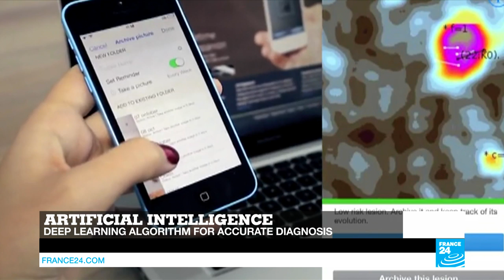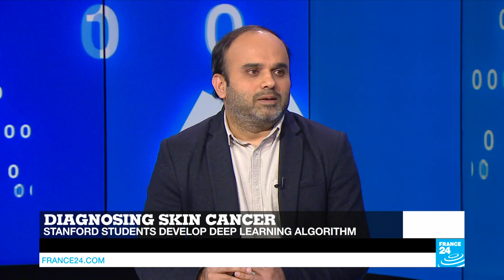Meet Alexa, Amazon's AI bot!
Latvian engineers have developed what could soon become the next hot winter sport. It's called droneboarding and as the name suggests, it's a giant drone able to tow snowboarders and lift people. Plus, Stanford University students develop a deep learning algorithm to help diagnose skin cancer. And Dhananjay Khadilkar presents us with three energy-efficient innovations for the home.